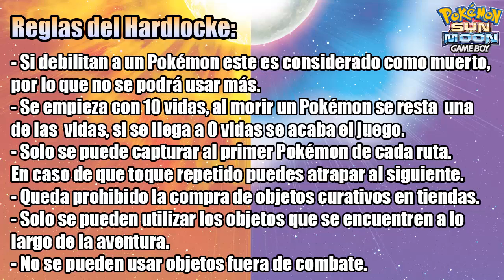Pokémon Sol y Luna GB Hardlocke #12 ¡Cuidado con Vikavolt!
Cuando pensaba que mi equipo no tenia debilidades aparece este pokémon...

- El creador/editor del juego -
Canal de Esplayon:

*Si quieren que le ponga un mote a un Pokémon solo comenten*

- Si debilitan a un Pokémon este es considerado como muerto, por lo que no se podrá usar más.
- Se empieza con 10 vidas, al morir un pokémon se resta una de las vidas, si se llega a 0 vidas se acaba el juego.
- Solo se puede capturar al primer Pokémon de cada ruta. En caso de que toque repetido puedes atrapar al siguiente.
- Queda prohibido la compra de objetos curativos en tiendas.
- Solo se pueden utilizar los objetos que se encuentren a lo largo de la aventura.
- No se pueden usar objetos fuera de combate.
- Si pierdes a todo tu equipo Pokémon se termina el juego.